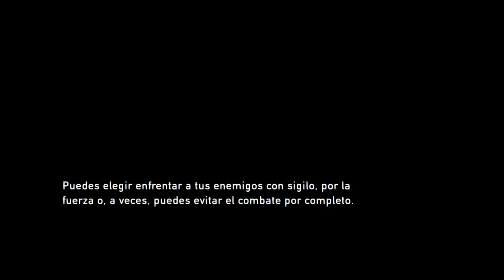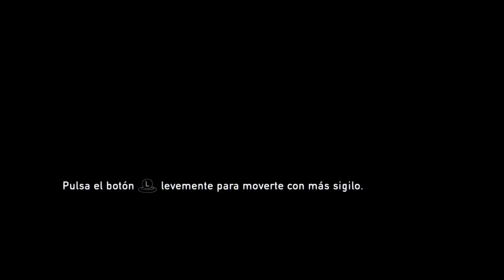#2 The Las of Us :3